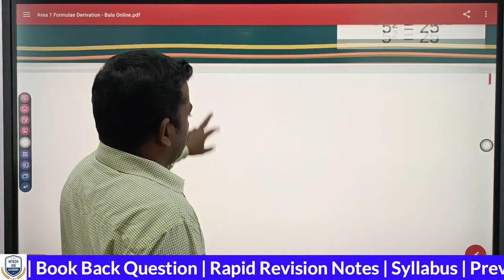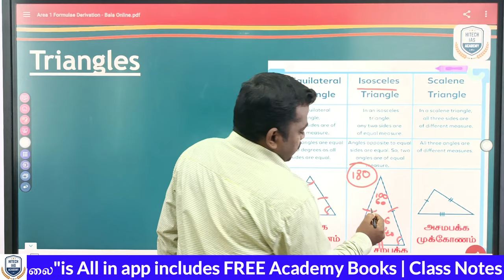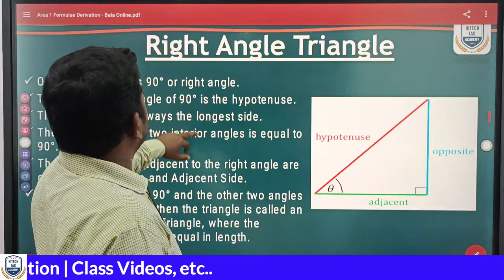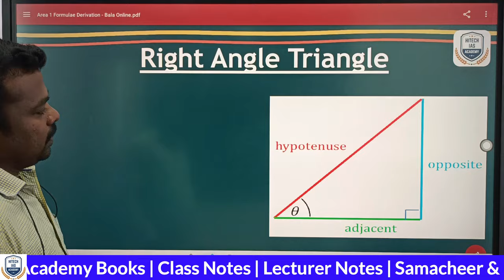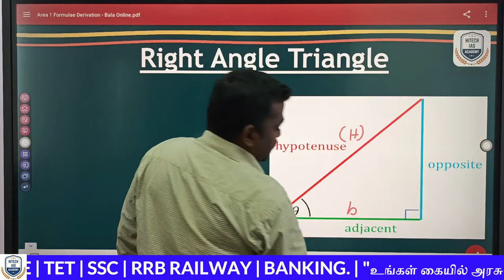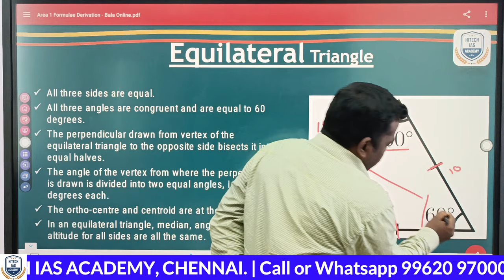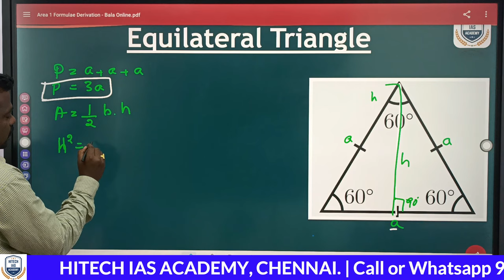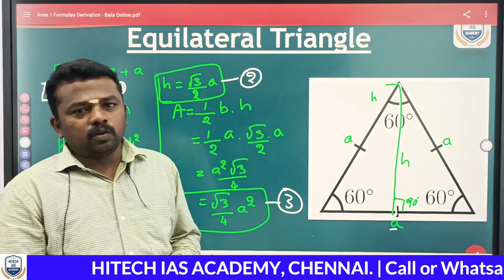அளவியல் | Mensuration | PART - 2 | TNPSC | TNUSRB | Easy Shortcut Tricks | HITECH IAS ACADEMY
🔥 Regards
Hitech IAS Academy